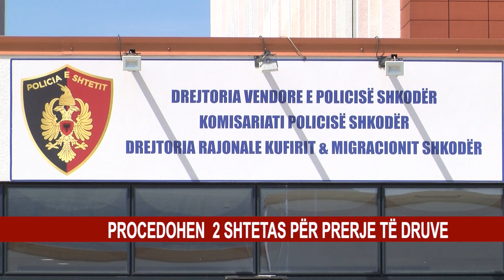PROCEDOHEN 2 SHTETAS PËR PRERJE TË DRUVE